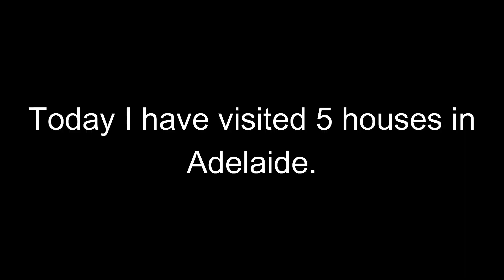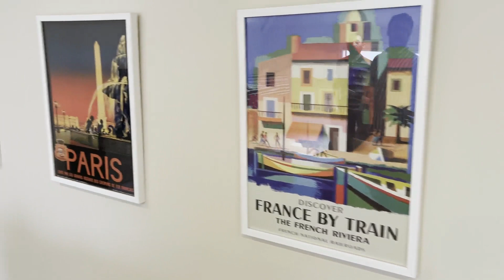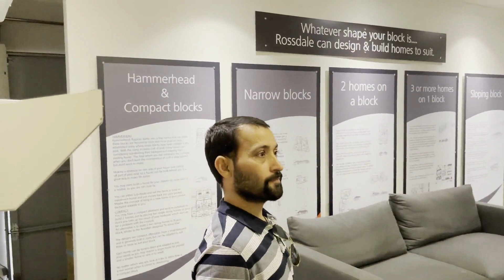5 LUXURY HOUSES IN ADELAIDE II HOW MUCH IN DOLLARS?